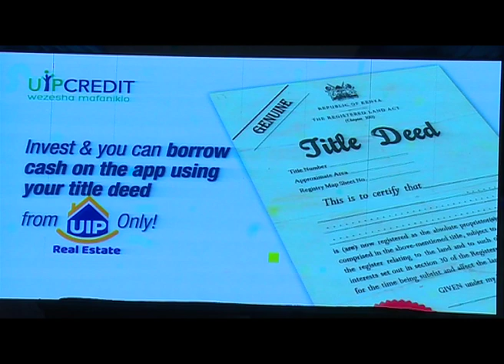The joy of owning land, courtesy of UIP Credit